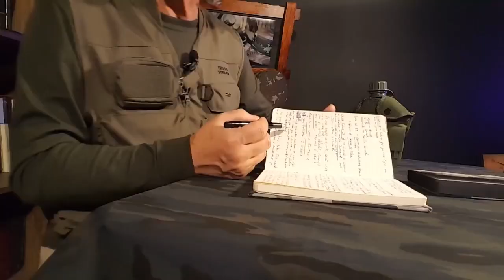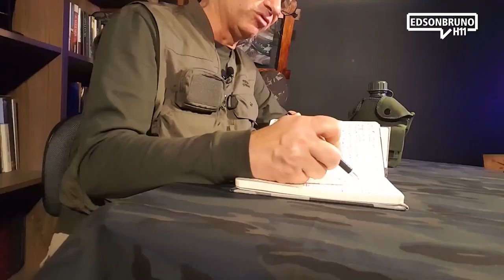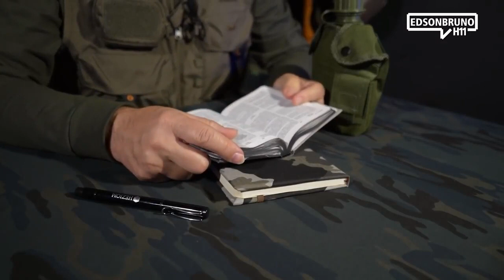Jesus e sua autoridade a disposição | Série Guerra Espiritual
*** JESUS E SUA AUTORIDADE A DISPOSIÇÃO ***
O inimigo ganhou autoridade na terra quando Adão e Eva caíram no Jardim, porém, Jesus veio e venceu o inimigo dando-nos autoridade para vencer o mal. O Sacrifício de nosso Senhor, Jesus e a sua vitória sobre a morte, nos colocou em outro patamar: o de Vencedores!

Neste episódio vamos refletir sobre a guerra espiritual que ocorreu no jardim do Éden. Assim como nesse período, nós tambem estamos em uma guerra! É por isso que estamos reunidos para lutarmos juntos através de estratégias espirituais.

Precisamos tomar cuidado para não tornar práticas erradas um hábito em nossas vidas. Esse conserto parte de nós, a fim de termos autoridade para enfrentar cada uma das nossas batalhas. Continue firme nesta série que vai abençoar a sua vida!